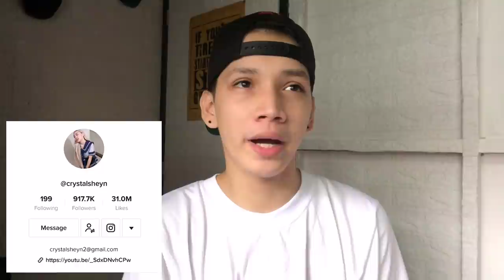LYRICS PRANK CALL (may nagalit?!) | Miguel Arenas